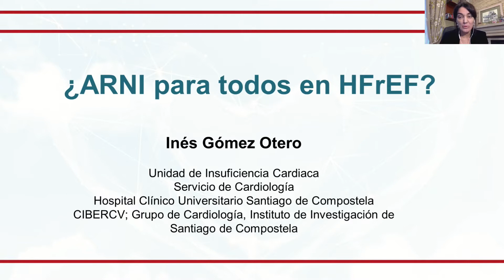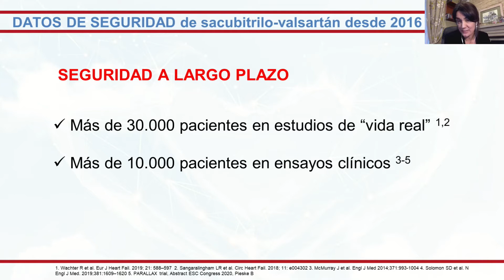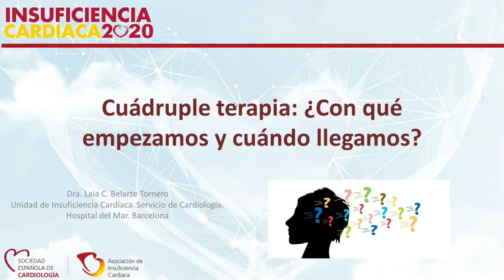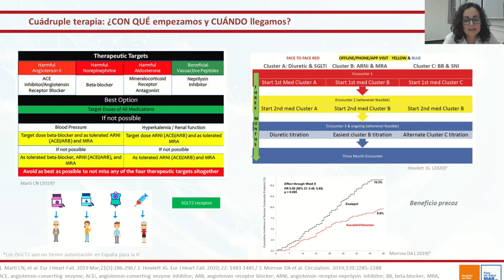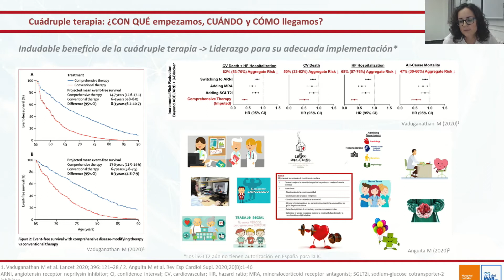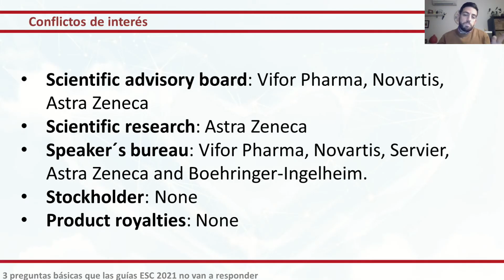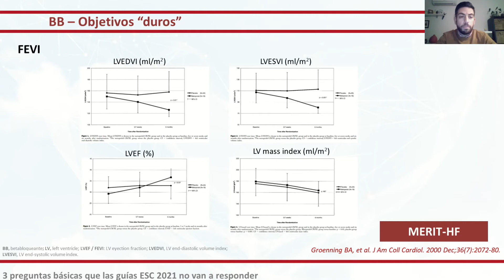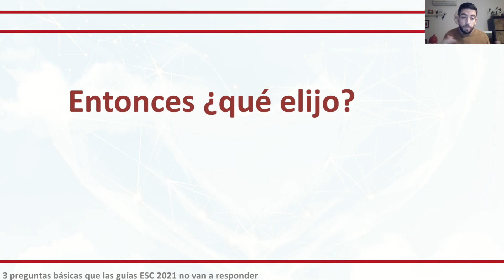3 preguntas básicas que las guías ESC 2021 no van a responder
Reunión Anual de Insuficiencia Cardiaca 2020